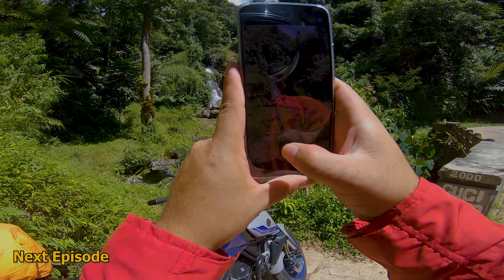MINI TOURING #27 mt25 : PERJALANAN KE CURUG NGEBUL, SURGANYA PENCINTA CORNERING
Hallo teman-teman, perjalanan Mini Touring kali ini kami akan mengexplore salah satu curug yang belum banyak di datangi orang di Cianjur Selatan. Namanya Curug Ngebul. Curug ini Indah banget teman-teman, tapi butuh perjuangan untuk sampai kesini.
Kita juga akan melewati Surganya para pencinta Cornering, dimana tikungannya gk habis-habis..
Tonton part I ini ya, sebelum part II biar gk bingung.